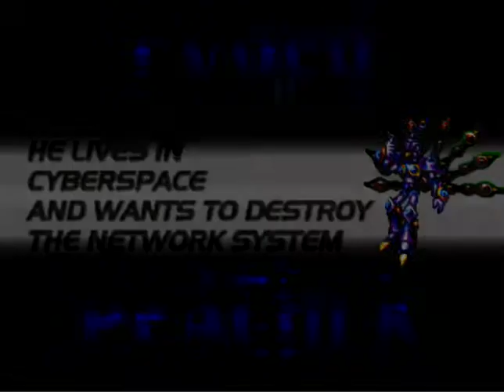Megaman X4 - The Peacock Strikes Back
Runthrough of Cyber Peacock grabbing all items without any powerups beforehand.